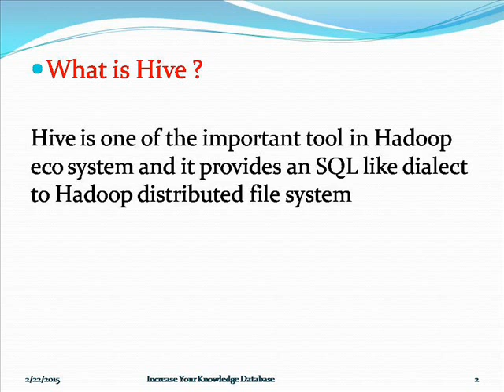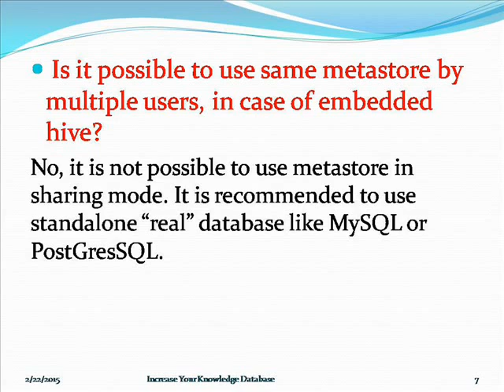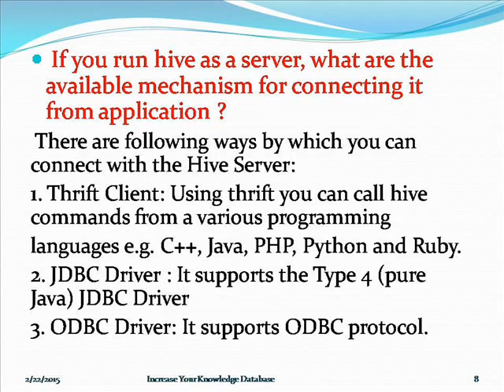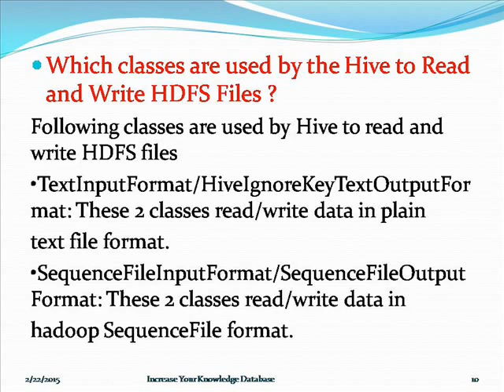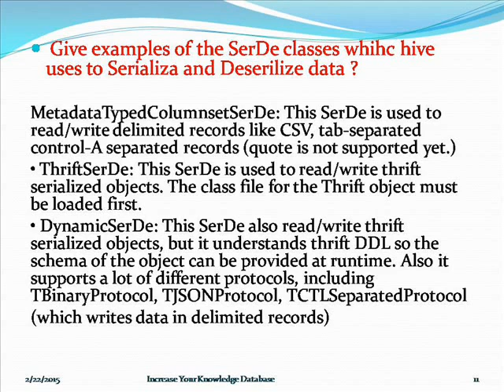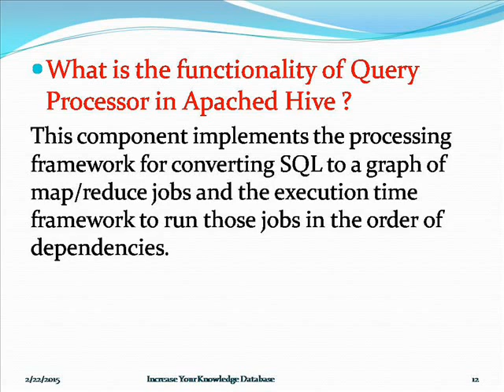Hadoop Hive Interview Question and Answers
This video gives some of the Hadoop Hive interview questions with suggested answers. Learn more on these questions and the way to handle these tough question effectively in a job interview.